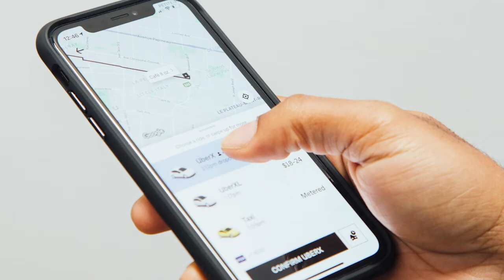Choosing Faith Over Fear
Since moving from Boston To Charlotte North Carolina I've had to decide if I was choosing faith over fear It's storytime I'm sharing one of the fears that I am overcoming today. What's a fear that you are choosing faith over in this current season of your life?

My money story  Starting my debt-free journey hasn't always been easy. I graduated college with $38,000 worth of debt, on top of being laid off multiple times and having credit card debt I was still able to reach my debt free goal in December of 2017 while having a positive net worth. It was important to invest my money while I was paying off my debt.

→📚Grab your 12 month finance workbook and growth planner it will help you with your money management! It will help you save, budget, pay off debt, keep track of your credit card debt, keep track of your net worth, your investments, your expenses and so much more!

→👥 Join my free Facebook Community become the hero of your finances + life

→📦 Sign up for my free guide 10 best ways to spend your tax refund this year

→💵Want to learn how to start investing in the stock market? This course will teach you how to choose the right stocks and now lose your money-

→ Resources to help you get more serious about your money goals

→📚Top Books that changed my life
▪The One page Financial Plan
▪You Only Live once
▪Millionbucks by 30
▪Think and grow rich
▪Over coming Under Earning

▪Sony a 6,000
▪Amazing Lighting Kit
▪Candle holders decor
▪Fake plants decor